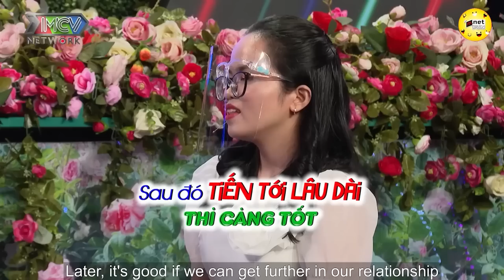GÀ TRỐNG NUÔI CON Đi Tìm Vợ Cam Chịu Khiến Quyền Linh Phải Ra Mặt Chỉnh Đốn | Hẹn Hò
Bố Đơn Thân GÀ TRỐNG NUÔI CON Đi Tìm Vợ Cam Chịu Khiến Quyền Linh Phải Ra Mặt Chỉnh Đốn | Hẹn Hò